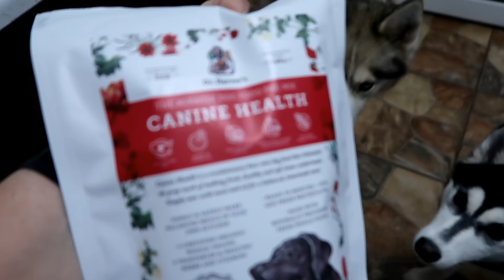Husky Puppy In My Lap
Kira the Husky Puppy just wants to be in Jamie's Lap!